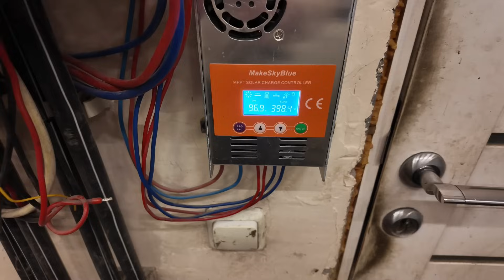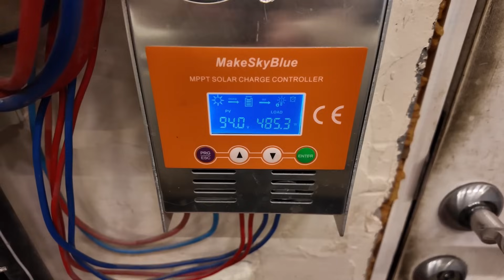Сонячні панелі на стіні. Висновки, які я зробив.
В відео про мою першу чергу розміщення сонячних панелей на стіні!
Як закріпити сонячні панелі на стіні?
Яка генерація сонячних панелей на стіні?
Чи окупаються сонячні панелі на стіні?
Як підключити сонячні панелі на стіні до інвертора чи контролера?